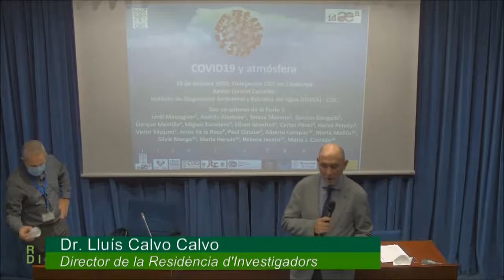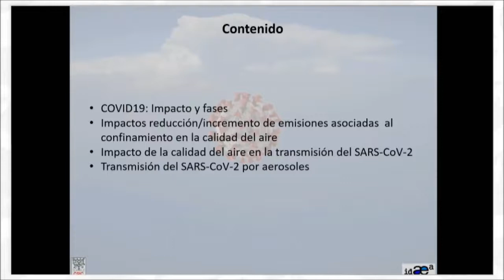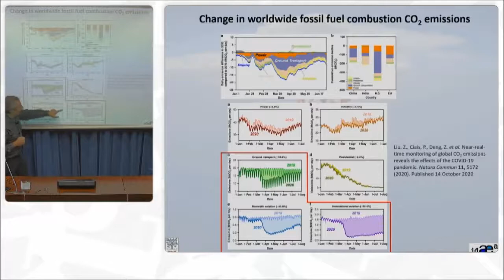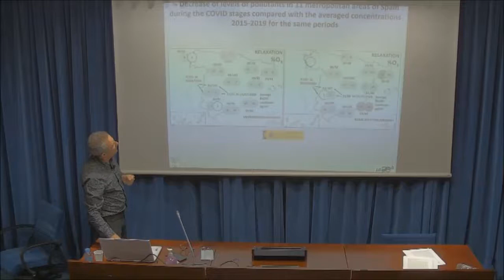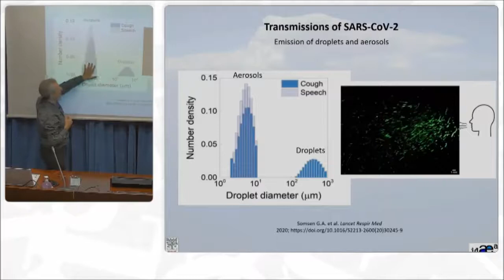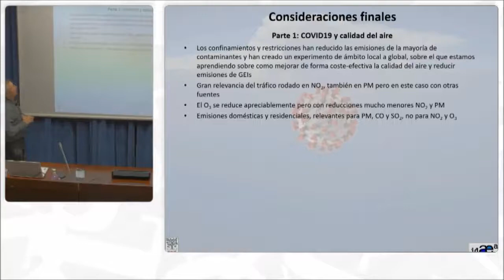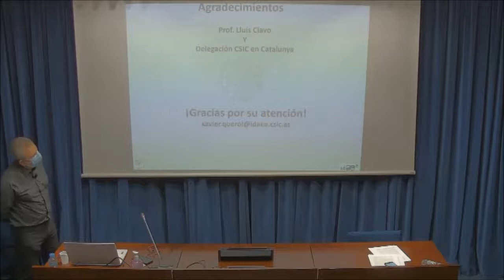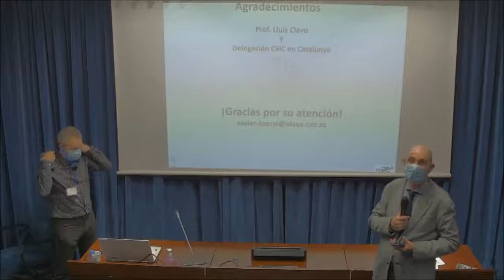Atmosfera i COVID19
19 d'octubre 2020
Dr. Xavier Querol, professor de recerca IDAEA-CSIC
Cicle: Dilluns de Ciència:Salut Global